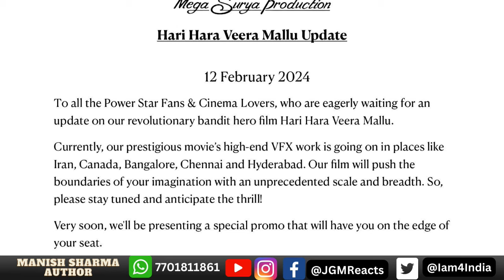Bobby Is Back| Lord Bobby Upcoming Films| Reacting to Bobby Deol's Movie Lineup! JGMReacts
🎬 **JanGanManReacts @JGMReacts: Bobby Deol's Upcoming Films Reaction! 🌟**

🔥 Exciting times for Bollywood fans as Bobby Deol takes on diverse and challenging roles in his upcoming films! Join us at JanGanManReacts as we dive into the intriguing details of Bobby's latest projects.

🎭 **1. Kanguva - Tamil Debut as the Menacing Antagonist!**
   Bobby Deol ventures into Tamil cinema with "Kanguva," a fantasy action film directed by Suriya. Get ready for a never-before-seen avatar as Bobby embraces the role of the main antagonist. In a candid interview with India Today, Bobby reveals the challenges of working in a new language and promises a performance that pushes him out of his comfort zone. "Kanguva" is set to hit theaters in 2024, with a release in 38 languages! 🌐🍿

🔥 **2. NBK109 - A Bloody and Violent Roller Coaster!**
   The anticipation builds for Nandamuri Balakrishna's 109th film, and Bobby Deol's inclusion adds an extra layer of excitement. Helmed by K. S. Ravindra, this Telugu movie promises a thrilling ride with Bobby playing the main antagonist. Follow us for updates on the shoot that commenced in November 2023, with a scheduled release in 2024! 🎥🔴

🕰 **3. Hari Hara Veera Mallu - A Glimpse into Mughal Era with Bobby!**
Bobby Deol's Telugu debut takes him to the Mughal Era in Pawan Kalyan's "Hari Hara Veera Mallu." Portraying Aurangzeb, Bobby's journey in this period action-adventure film adds anticipation to the historical tale. 🏰⚔️

🎥 **4. Stardom - Aryan Khan's Directorial Debut with Bobby!**
   Breaking news! Bobby Deol joins the cast of Aryan Khan's directorial debut, a web series titled "Stardom." As revealed on Koffee With Karan 8, Bobby spills the beans about his collaboration with Red Chillies Entertainment, promising an exciting project on the horizon! 🌟🎬

🏛 **5. Aashram Season 4, 6. Apne 2,
   But wait, there's more! We'll also be discussing Bobby's roles in the upcoming "Aashram" Season 4, "Apne 2," and the intriguing "Shlok: The Desh Serlok." Join us for a comprehensive look at Bobby Deol's diverse and dynamic lineup!